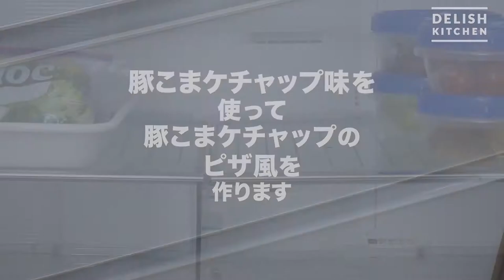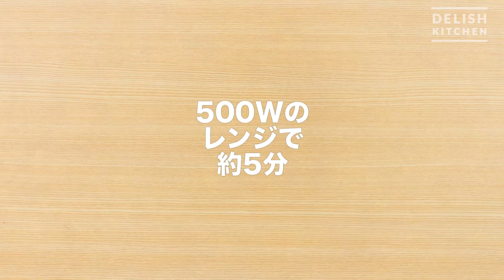下味冷凍でアレンジいろいろ♪豚こまホットプレートピザ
おうちパーティーにぴったり！豚こまホットプレートピザのご紹介です。
ジップロック®で下味冷凍した肉を広げ、ホットプレートでピザ風に焼くだけの簡単レシピ。
クックパー®を使って焼けば、肉やチーズが焦げつかず、後かたづけもラクラクですよ♪
▼「豚こまケチャップ味」　レシピ詳細はこちら
▼「豚こまケチャップのピザ風」　レシピ詳細はこちら
▼「ジップロック®フリーザーバッグ」　商品情報はこちら
▼「クックパー®フライパン用ホイル」　商品情報はこちら